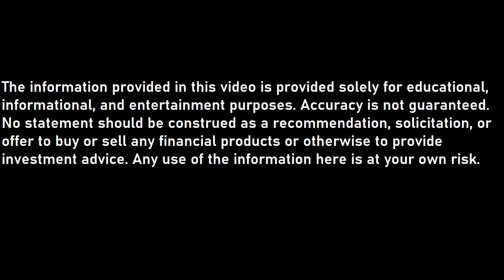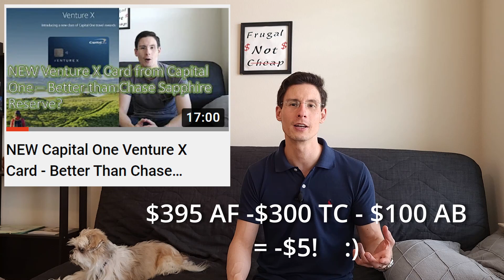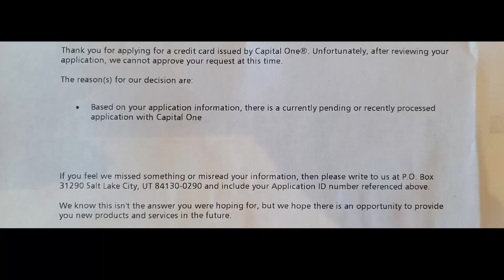Goodbye Sapphire Reserve! Plus Tips!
I got rid of my Chase Sapphire Reserve! I'll tell you why, and how, with some tips on credit and other stuff along the way!

Capital One SavorOne - 3% cash back on dining, entertainment, groceries, and streaming, no annual fee, no foreign transactions fees:

Capital One Venture X - my current travel card, replacing the Chase Sapphire Reserve

Chase Freedom Cards - some great no annual fee cards, all of which I have:

Google Fi - Been using these guys for years. Low-cost cell service that's great for international travel: